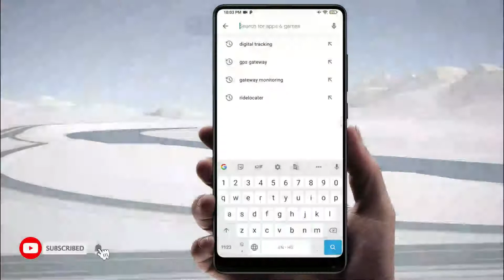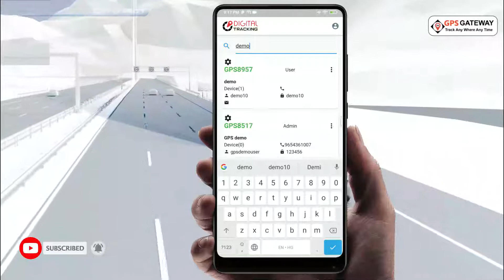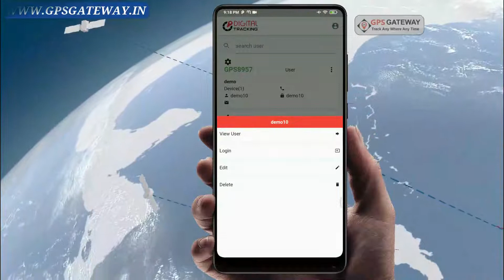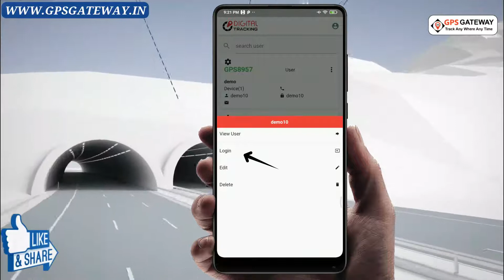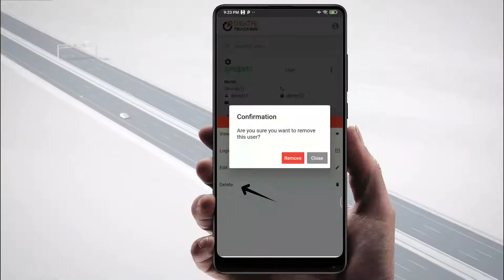User Management through the GPS Gateway Admin application , User Details update via admin